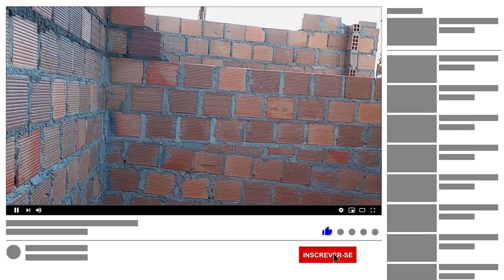PAREDES CHEGANDO NA AUTURA - DIARIO DE OBRA 03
TRABALHO DURO NO LEVANTE DAS PAREDE PARA FINALIZAR AS VERGAS